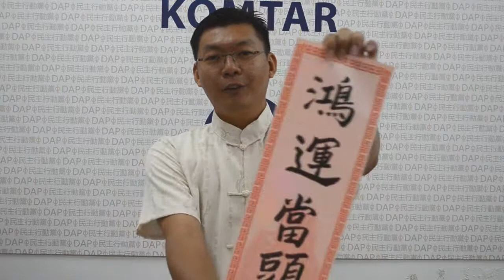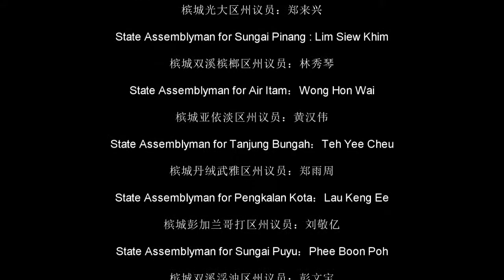槟城YB 向各位拜个早年